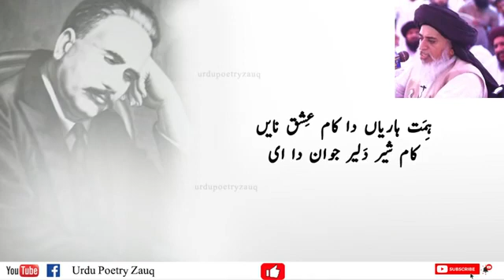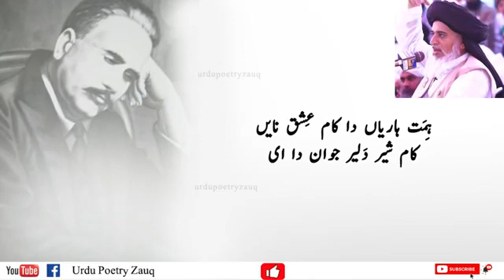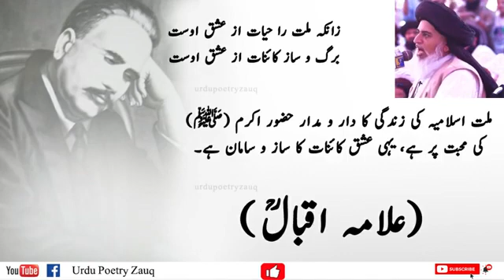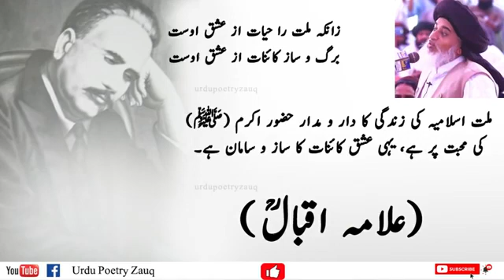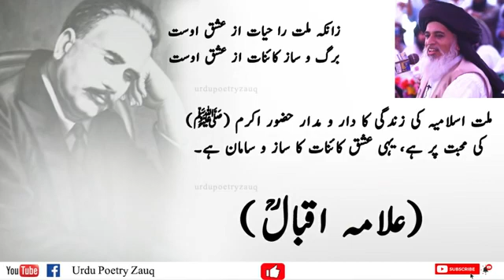Alama iqbal sher | khadim hussain rizvi